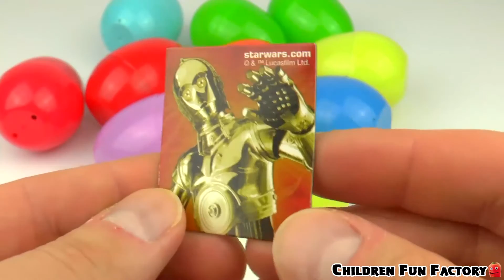Learn Colours Surprise Egg Toys Masha and the Bear, Smeshariki, Simpsons, Cars 2, Smurfs Egg Toys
Learn Colours Surprise Egg Toys Masha and the Bear, Smeshariki, Simpsons, Cars 2, Smurfs Egg Toys Children Fun Factory

Welcome to Children Fun Factory toy channel with toys for babies, toddlers, kindergarten kids and preschool children. Let's play and learn together.